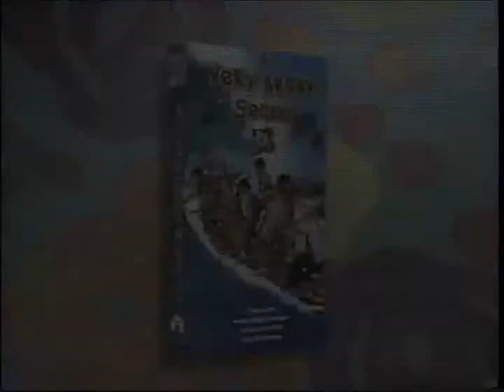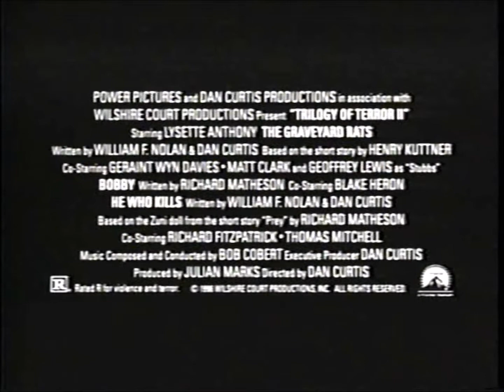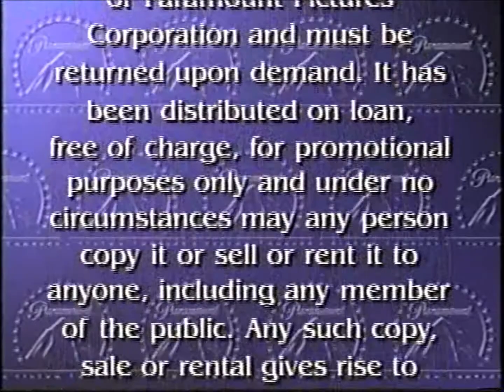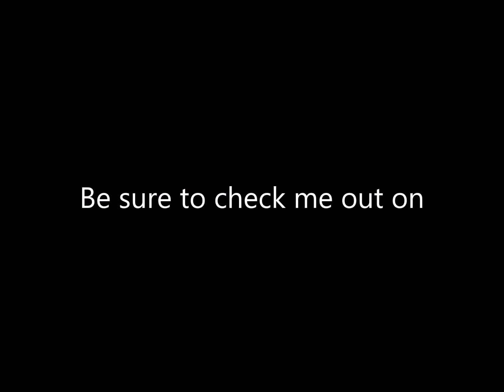Opening to A Very Brady Sequel Demo VHS (1997)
Official release date: February 11, 1997
Tape printed in the 47th Week of 1996 (Between November 17, 1996 and November 23, 1996)
Duplicated by Rank Video Services America (Northbrook, IL)
VBI says *RVSA23*

Contents:

1. A Very Brady Sequel trailer
2. A Very Brady Sequel promotional trailer
3. Trilogy of Terror II trailer
4. Trilogy of Terror II promotional trailer
5. Feature Presentation
6. Demo Warning scroll
7. Format screen
8. Paramount Pictures logo